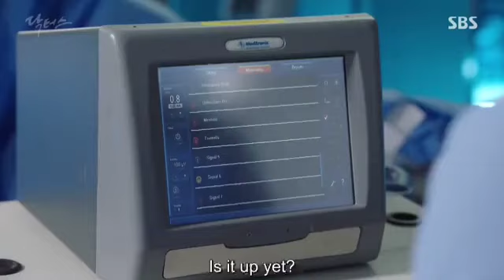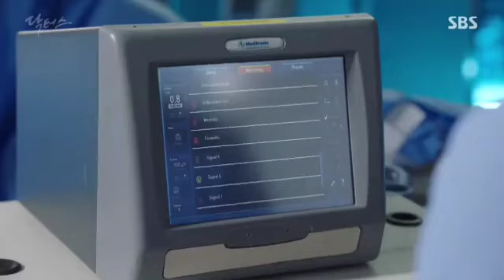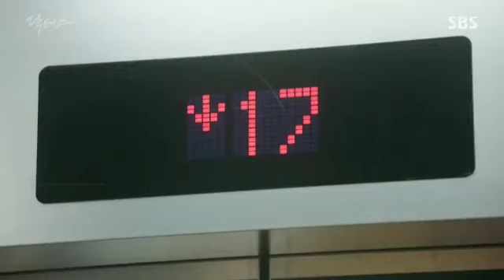Full [eng sub] DOCTORS ep 10 -- part 5